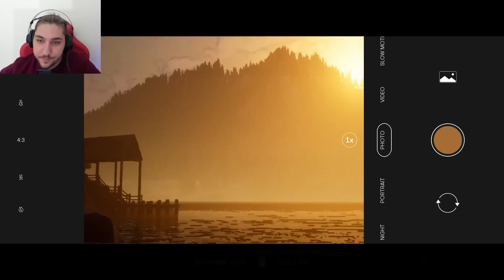GÖZÜMÜN ÖNÜNDE POMPAKE YAPTILAR ! THE QUARRY (2. BÖLÜM)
Herkese merhaba arkadaşlar bugün The Quarry'nin 2. bölümü ile sizlerle birlikteyim. Oyun bir yaz kampında geçiyor. Tatil amaçlı gittiğimiz kampta başımıza korkutucu olaylar geliyor ama biz oyunda kararlar vererek hayatta kalmaya çalışıyoruz. Ben oyunu beğendim. İyi seyirler.
bakirkertenkele the quarry oynuyor
bakirkertenkele oyun oynuyor
bakirkertenkele korktuğu anlar
bakirkertenkele komik anlar
bakirkertenkele31 eğlenceli anlar
bakirkertenkele31 oyun oynuyor